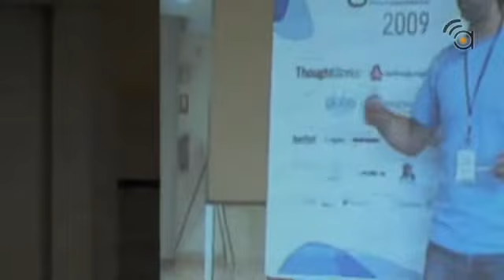Agile Open Spain 2009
Reportaje grabado por AgoraNews durante el primer openspace organizado por Agile-Spain en Madrid en 2009.